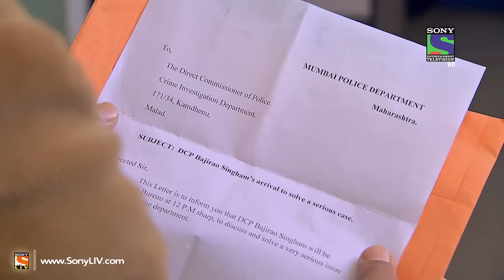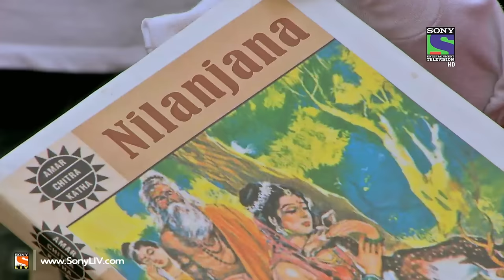CID - Singham - Episode 1112 - 8th August 2014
Ep 1112 - C.I.D. - There is corruption charges levied against DCP Chitrole and DCP Singham has come to handle the case as it deals with black money. DCP Singham enters the CID bureau to get to the bottom of this case with the help of CID. He tells them that he wants DCP Chitrole behind bars if it is the last thing that he does. He hates corruption especially if it is in the police force. The CID team gets some leads and gets to know that there is an exchange of black money taking place at a certain place and that DCP Chitrole will be present. They along with DCP Singham raid the place to catch him in the act but realise that it is a trap. DCP Singham and CID cops manage to fight their way out of the trap and find that DCP Chitrole was framed to take the blame. He was innocent and DCP Singham and the CID team trap the real money launderer.